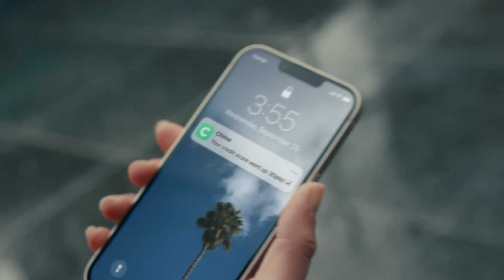Luka Doncic (33 points) Highlights vs. Minnesota Timberwolves | 5/22/24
Luka Doncic (33 points) Highlights vs. Minnesota Timberwolves